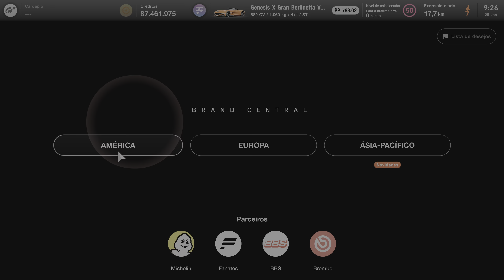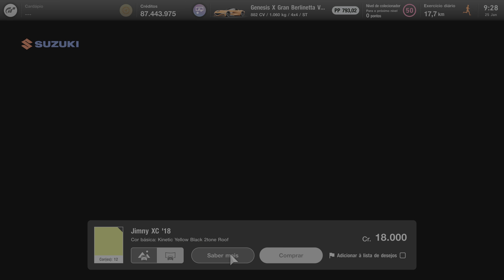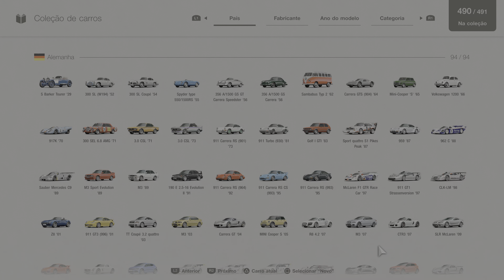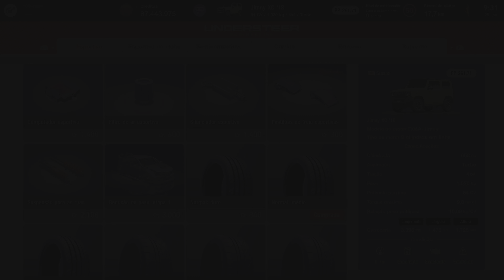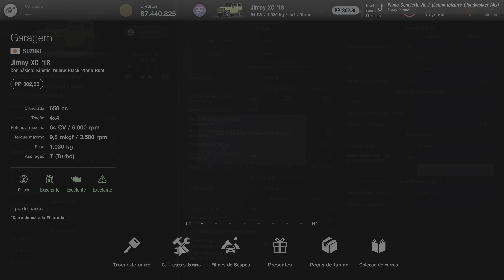Suzuki Jimny XC 2018 | Gran Turismo 7 | ( PS5 4K 60FPS HDR ).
Nesta nova atualização também está presente um carro off road, podemos dizer que ele é meio termo entre carro de rua e carro para terra, um carro muito ágil nas curvas e divertido de dirigir, vem conferir no jogo Gran Turismo 7, no console PS5, rodando em 4K 60FPS com HDR.